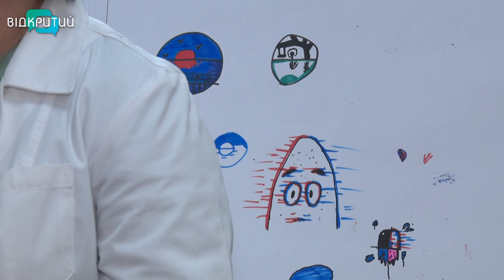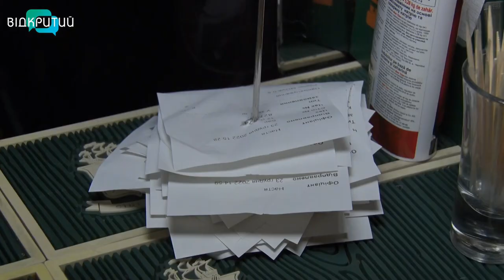Як правильно відзначати майбутню перемогу? Шкода та користь від алкоголю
Новорічні канікули вже минули, але попереду найголовніше свято – наша перемога. У мережі ширяться купи жартів про те, як українці відзначатимуть цей день. Але ж як це зробити так, аби було найменш шкідливо, а головне – не соромно? Та як не припуститися помилок, які зазвичай трапляються на застіллях? Поради експертів збирала Катерина Аникєєнко.